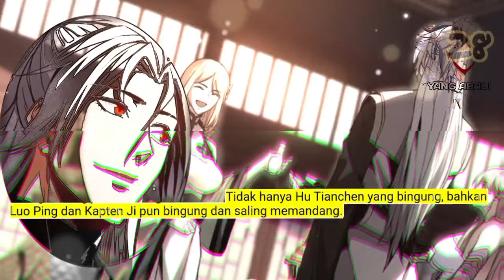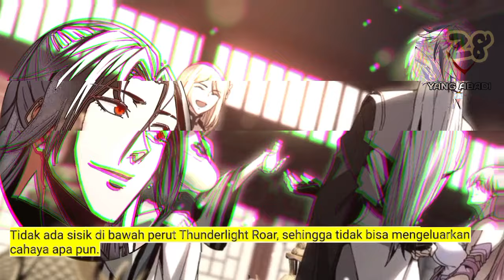Yang Abadi season 28